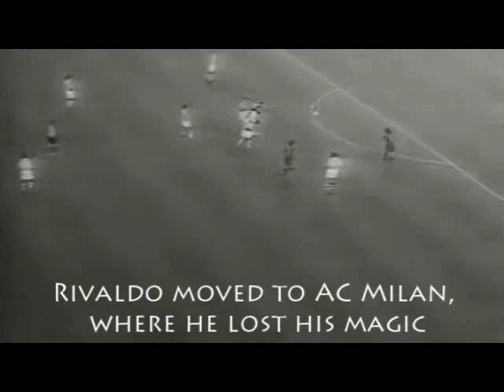Rivaldo - True Legend by KiJu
Rivaldo - True Legend by KiJu EuroGoal.pl